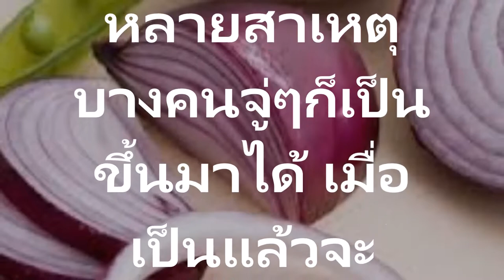ยานอนหลับจากธรรมชาตินอนหลับได้ดีขึ้นอย่างเหลือเชื่อ